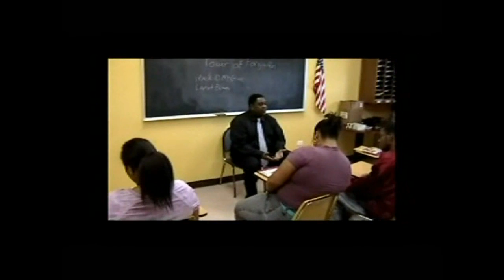MACK DION McGHEE & LAMONT BROWN, 6-13-2009 FILMED BY WAYNE PERRY